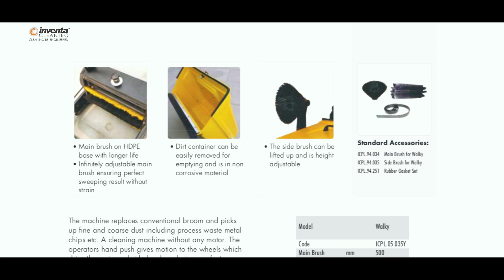Single Brush Walky | Floor Cleaning Machine | Inventa Cleantec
The machine replaces conventional broom and picks up fine and coarse dust including process waste metal chips etc. A cleaning machine without any motor. The operators hand push gives motion to the wheels which drive the main and side brush and gives perfect cleaning both indoor and outdoor. This is a very simple and practical sweeper, especially suitable for cleaning of small areas and narrow passages. Particularly handy, maneuverable and easy to operate.

Applications:
-Workshop Floors
-Parking lots & Pathways
-Airports
-Hotels
-Hospitals
-Shopping Malls & offices
-Railways Stations
-Petrol Pump & Fueling Stations

ABOUT COMPANY : Inventa is a professionally managed team of seasoned experts from co-related fields of industry, experienced in cleaning equipments, service and contracts, installed country wide in Government, Semi Govt. Enterprises and other Public Sector Units. Inventa is a leading manufacturer of cleaning machines and has carved out a niche for itself in Cleaning Industry. As a business innovator, Inventa helps clients achieve extraordinary results with its Service, Products, and Technology.